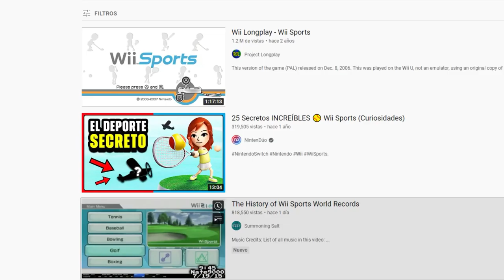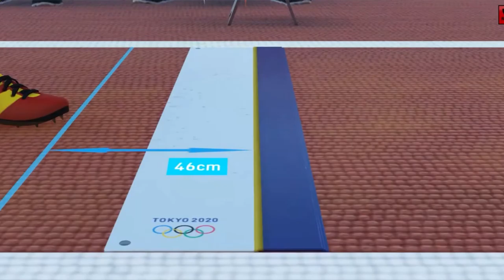Rincón del Gamer: El juego de deportes perfecto